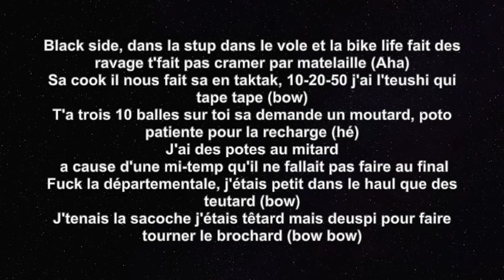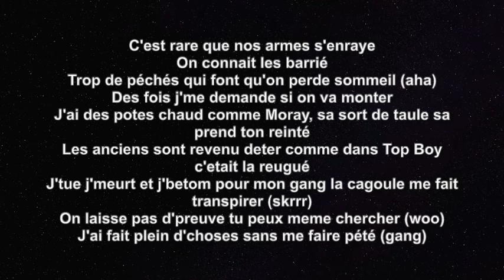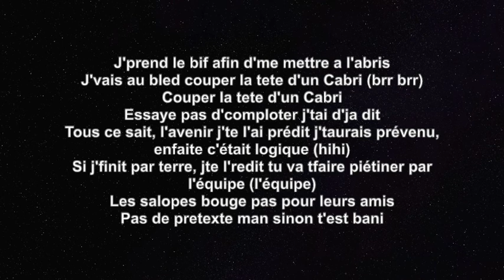Malty 2BZ - Plugged In W/Fumez The Engineer | Pressplay Lyrics